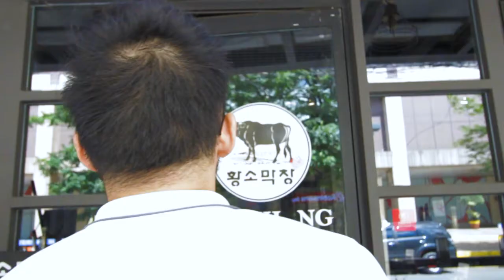Where to eat in Manila? Korean BBQ? MAKCHANG!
Welcome to another first time!

Started in 2003, Makchang is one of the original Korean BBQ spots that both locals and tourists would flock to. In a world of unli-KBBQ, Makchang shows that quality still shines when quantity isn't the main focus.

I hope this video will help all of you to culture some curiosity for Korean BBQ as I have. Especially if you've only been eating buffet style Korean BBQ's, Makchang's premium cuts of meat will definitely show you how high quality meat can elevate even something as simple as Korean BBQ.

Freelance Videography, Photography, & Hosting